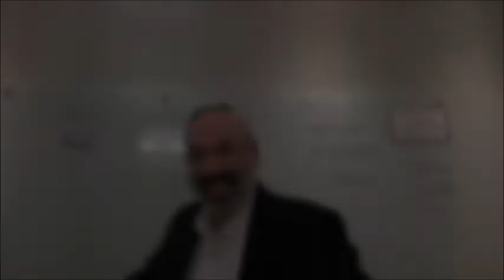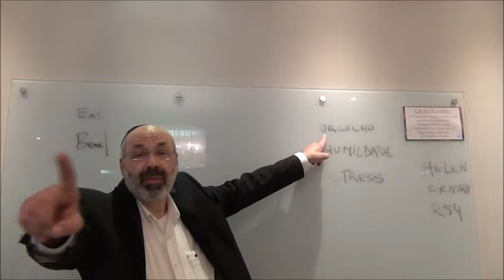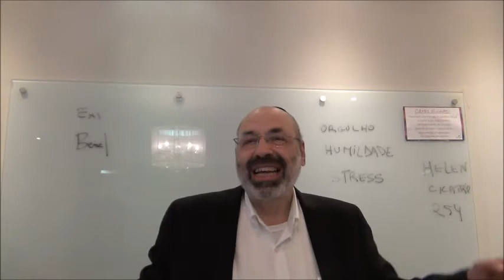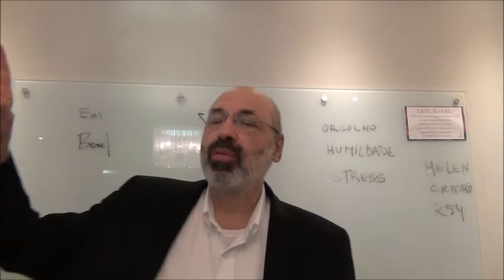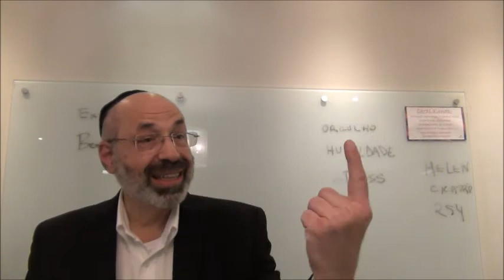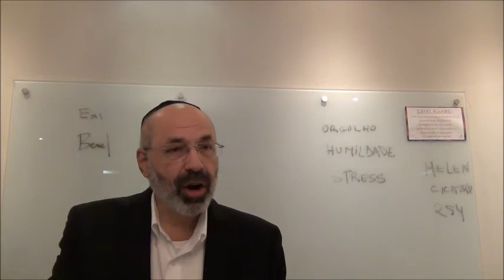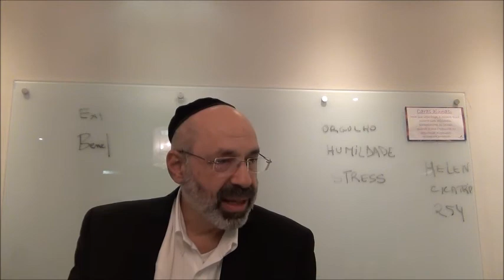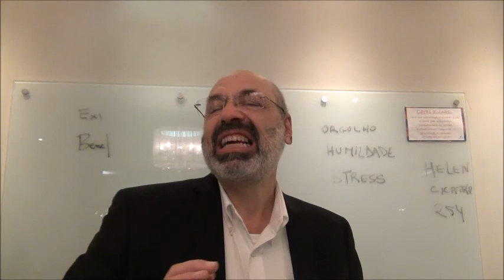Torá Coaching - Clement Aboulafia - Autoestima Top - 12/Junho/2018